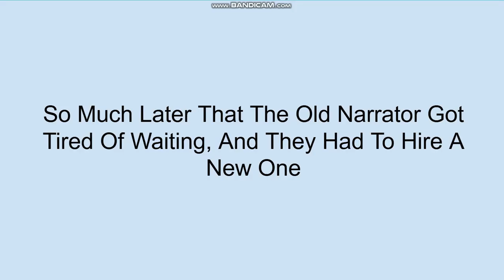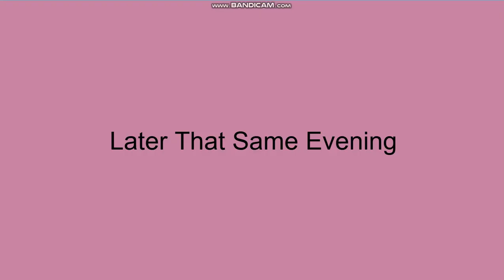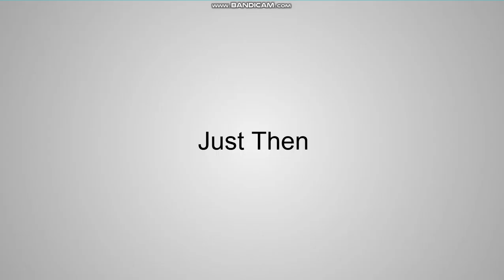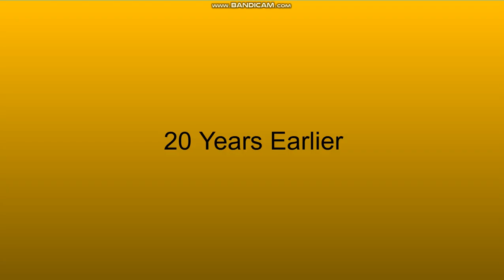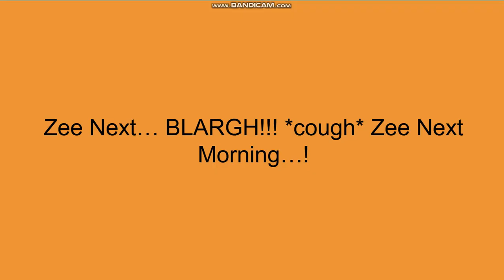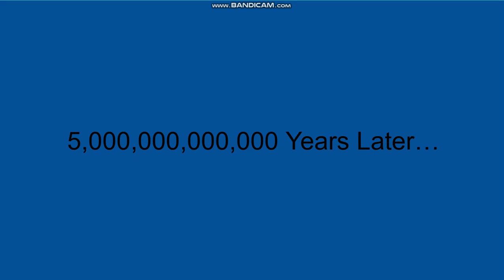SpongeBob Time Cards But It's Made With Google Slides